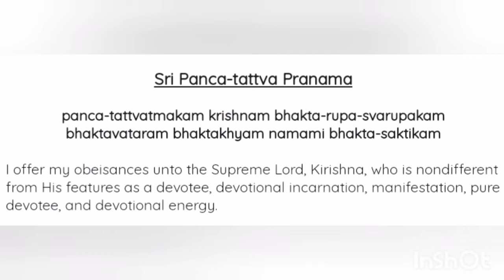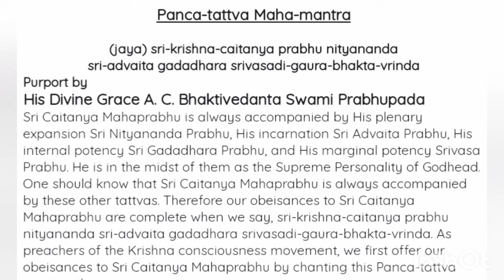Panch-tattva Pranam Mantra and Mantra || ISKCON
Let's learn Pranam Mantra of Panch-tattva and Mantra also

Keep chanting

                                                                          Be Happy

Hare Krishna 🙏